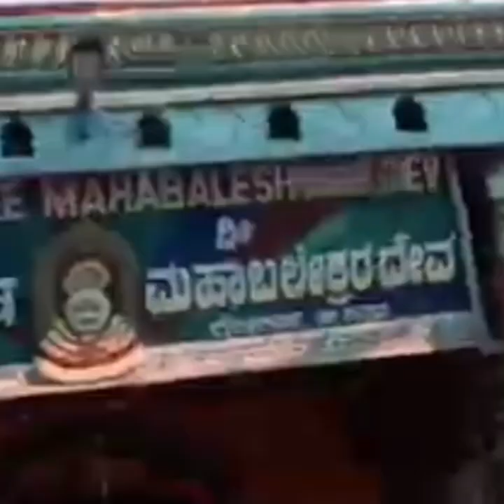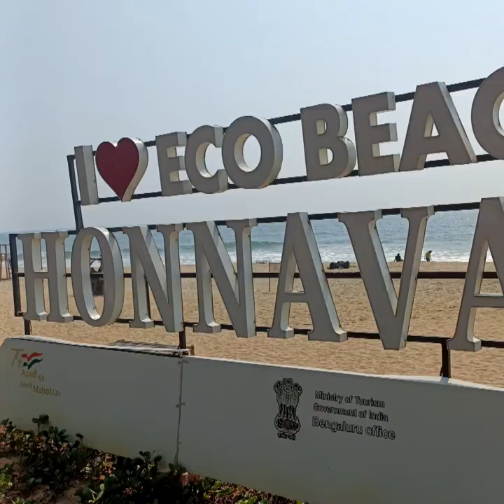A Vlog From Bangalore To Gokarna